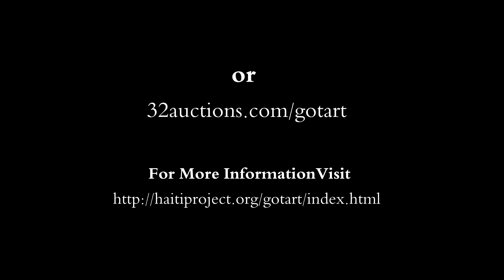Got Art- Haiti Project: Episcopal Diocese of Milwaukee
Our Mission is the development of economic opportunities in rural Haiti through a partnership with Haitian craftspeople and teachers in a joint mission to bring art programming and education to children, and vocational training for adults of Jeannette, Haiti to learn a trade.

The arts are an important part of life in Haiti and of Haitian culture. Vibrant colors, dramatic sculpture, paintings, and jewelry are everywhere you look in Port au Prince, in Jacmel, in Cap-Haïtien, and even in Léogâne, the town at the center of the 2010 earthquake. The people of Haiti express their history, their struggles, their faith, and their hope through works of art that are valued and purchased all over the world.